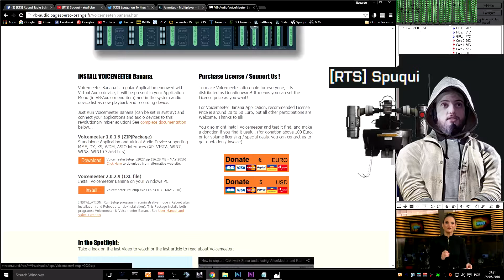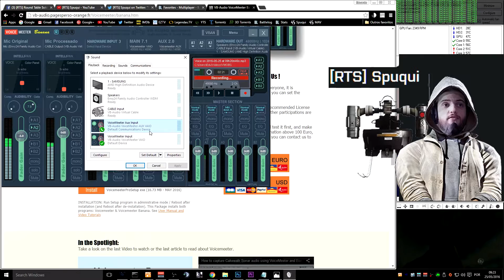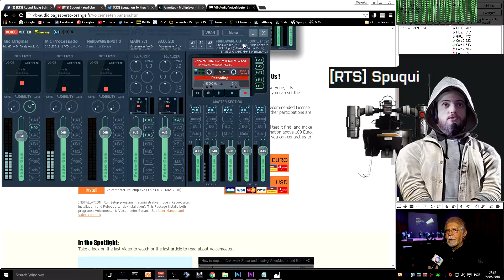Tutorial Básico do Voicemeeter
Pra quem estiver interessado em melhorar a qualidade do som do próprio microfone ou em gravar separadamente o áudio das comunicações (microfone e TS/Skype/In-game VOIP) e o áudio do jogo.